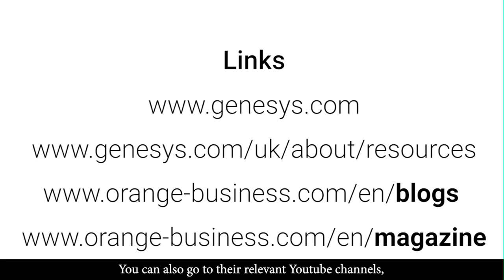How can AI and chat-bots assist in improving customer experience?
AI and chat-bots are becoming the new standard of web interaction. Our panel of experts discusses if they will replace or complement human interractions.